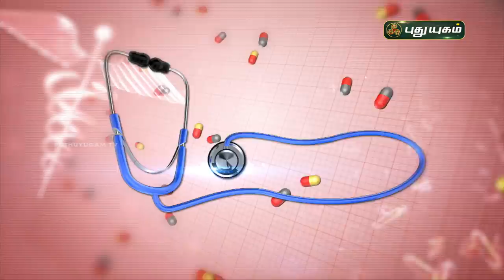மழை காலத்தில் சளி பிடிக்காமல் இருக்க? Doctor On Call | PuthuyugamTV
RJR Hospital,
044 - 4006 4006